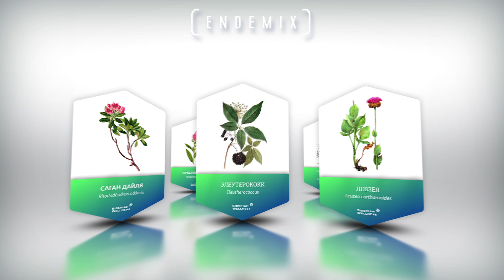Косметика с комплексом ENDEMIX: искусство дарить красоту каждому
В основе рецептур – "живые" экстракты дикорастущих сибирских трав, инновационные биологически активные соединения, природные минералы, витамины и натуральные масла.

Биологически активная косметика Siberian Wellness максимально усваивается кожей и не содержит сульфатов, фталатов, парабенов и других потенциально опасных соединений. Косметика произведена в соответствии со стандартами GMP.

Результаты проведенных клинических исследований доказали: компоненты биологически активной косметики Siberian Wellness обладают мощным антиоксидантным, восстанавливающим и корректирующим эффектом, способствующим поддержанию молодости и красоты.

ENDEMIX – уникальный усиливающий комплекс активных веществ эндемичных сибирских растений революционная технология экстракции – фактически сохраненный "живой" сок растений. Продукты с комплексом ENDEMIX воздействуют на клетки кожи, усиливая активные компоненты. В состав комплекса вошли растения-адаптогены, эффективно работающие в биологически активных добавках для поддержания здоровья – элеутерококк, Саган-дайля, красная щетка, байкальский шлемник, левзея (маралий корень).

Биологически активная косметика входит в нашу жизнь, предлагая новый, экологически чистый подход к сохранению молодости и красоты!